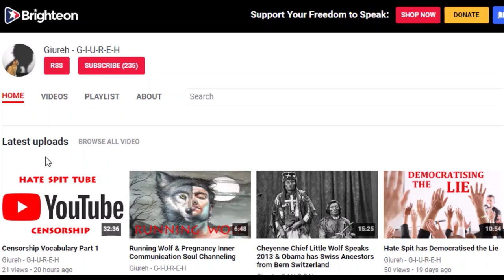Announcement for "Part 1: Censorship Vocabulary" Video